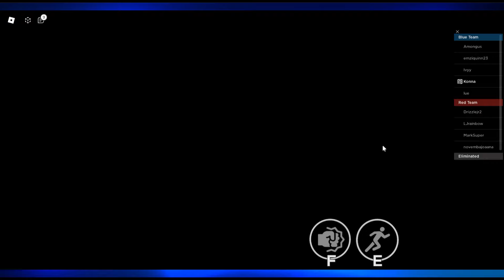Thrown into a naughty hole?! | Let's Play Roblox with Connor_M27 - Don't Get Eliminated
Gameplay starts at 0:28

In this week's gameplay style video, I try not to get eliminated, by Mr. Chillbert, into the naughty hole, as I compete in several minigames in order to win 10,000 coins and a trophy! How well will I do? Well, you'll just have to watch to find out.

- Credits -
Titles and Graphics created by Connor_M27
Music - "Winning Lines" official TV soundtrack - Keith & Matthew Strachan
Game - "Don't Get Eliminated" - Badass Experiences

- Chapters -
00:00 Coming Up...
00:10 Intro
00:28 Game 1
06:56 Game 2
24:39 Outro
25:10 Credits